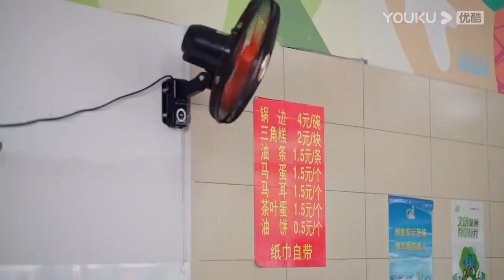【江湖菜馆 第二季】EP7 福州有口福：一桌闽菜荟萃山海风味 | 优酷纪实 YOUKU DOCUMENTARY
【江湖菜馆 第二季】从拂晓到夜幕，再漂浮的人也要回到地面好好生活。过早，午餐，晚饭，加宵夜，一座城市真正的底味就埋藏在十二时辰的烟火里。市井美食纪录片《江湖菜馆》第二季美味回归，继续打卡八座鲜香热辣的宝藏城市，市井美食鉴赏故事覆盖全天24小时，从一日三餐到宵夜江湖，全景呈现江湖百态。只要还有人不睡，这里就有美食故事真诚奉上。